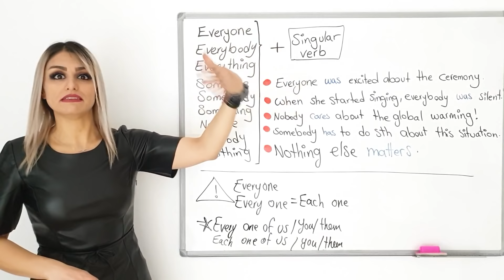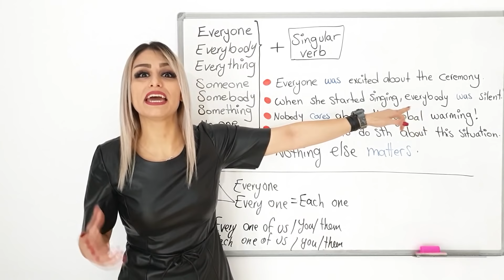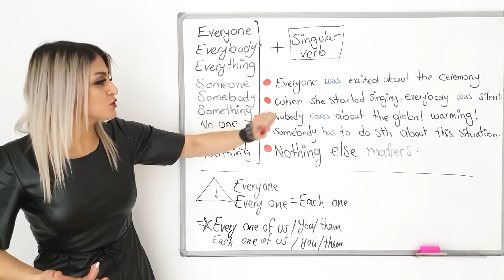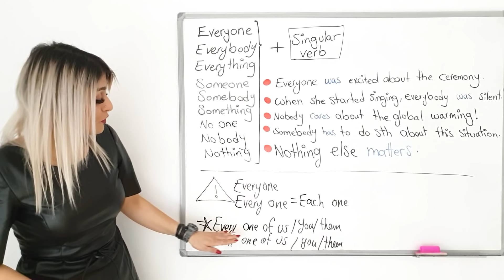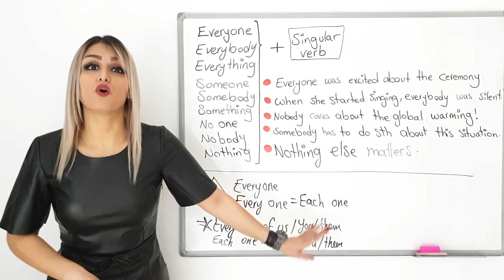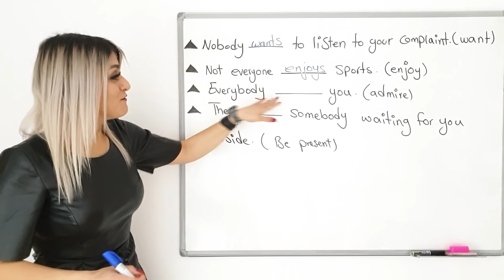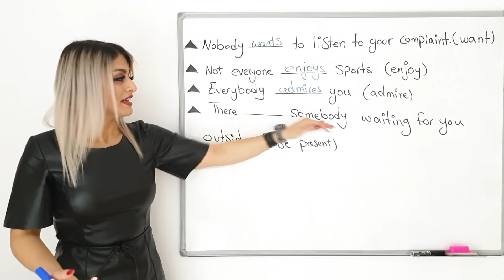نحوه صحیح بکاربردن everybody, everything, everyone, nobody در انگلیسی | صفرتاصد انگلیسی پریاقسمت 81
در این ویدیو در مورد کاربرد کلماتی مثل somebody, everybody, nobody, no one, everything و کاربرد اونا صحبت میکنیم و اینکه فعل این کلمات جمع هست یا مفرد